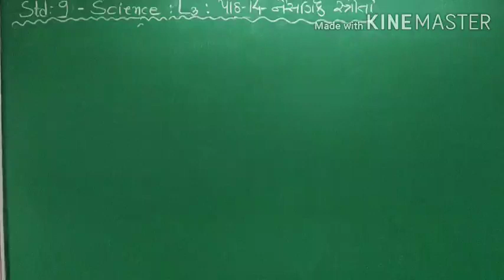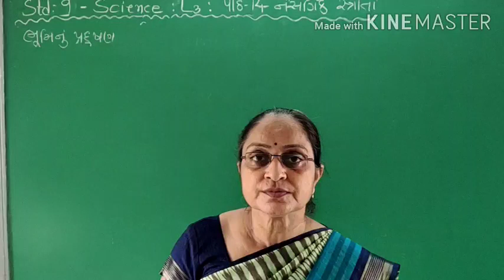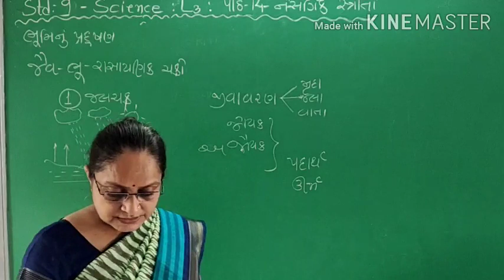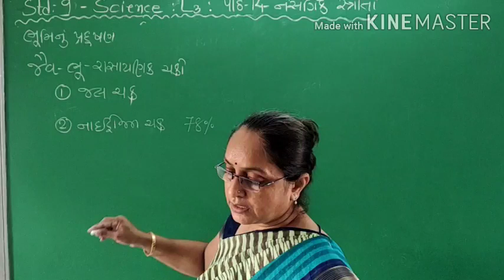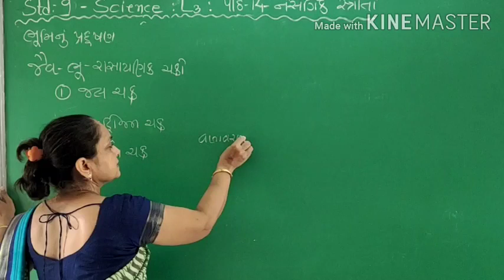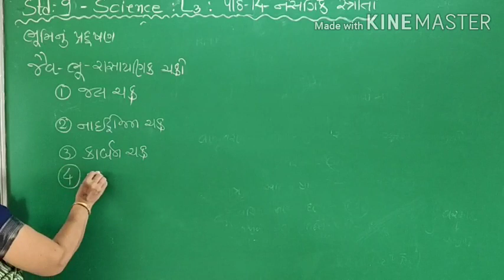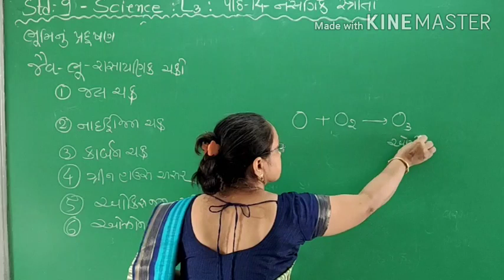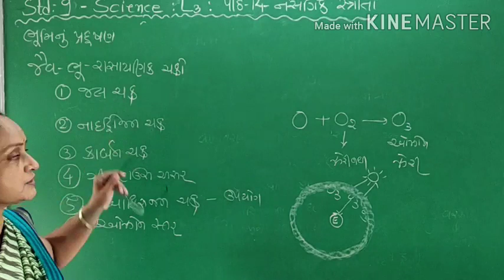Standard 9 Science || Chapter 14 || Lecture 3